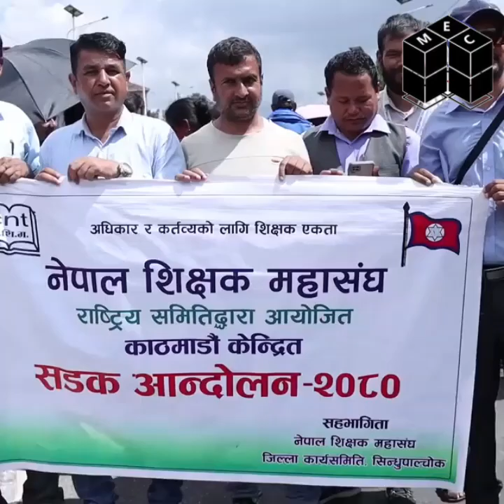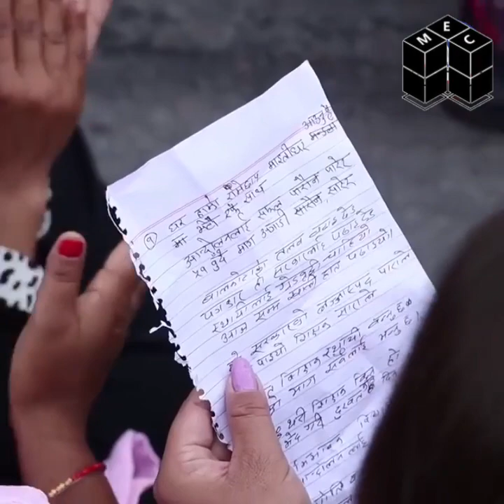शिक्षकहरूको आन्दोलन सँगै सडकमै नाचगान